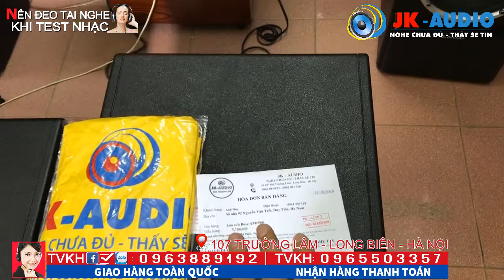✅Loa Sub điện bass 40, Loa sub Bose bass 40-Mạnh mẽ- Uy lực đã về Hà nam:JK Audio 0965 503 357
Không ngừng cải tiến về chất lượng và mẫu mã, Loa sub điện bass 40 của dòng Bose đã được ra đời và Loa sub Bass 40 đã chiếm được lòng tin của các bác yêu âm thanh, được sở hữu nguồn xuyến công suất cực đại có thể lên đến 600w, phù hợp vs không gian cafe, hội trường, bar, sàn, phòng karaoke chuyên nghiệp, loa sub bose 40, uy lực mạnh mẽ, sâu dền, chắc chắn sẽ tán đổ các bác trong nốt nhạc